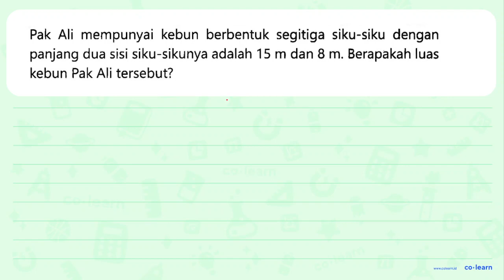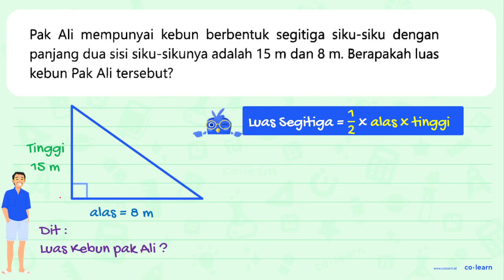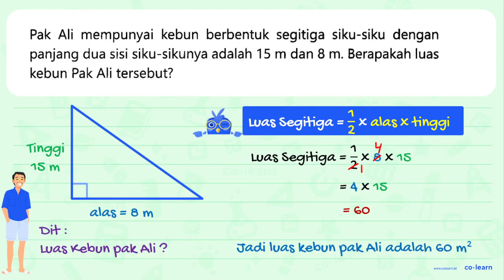Pak Ali mempunyai kebun berbentuk segitiga siku-siku dengan panjang dua sisi siku-sikunya adalah ...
Pak Ali mempunyai kebun berbentuk segitiga siku-siku dengan panjang dua sisi siku-sikunya adalah 15 m dan 8 m. Berapakah luas kebun Pak Ali tersebut?

00:00 : Bedah Soal
01:00 : Konsep, rumus dan pengertian Segitiga (Luas dan Keliling)
01:18 : Langkah penyelesaian soal
02:00 : Jawaban akhir
02:30 : Penutup